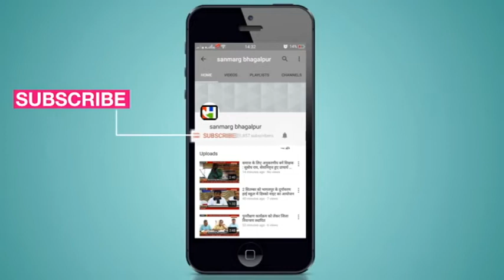सन्मार्ग । भागलपुर की आज की प्रमुख खबरें। 23/12/2019 । सन्मार्ग News Room Live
सीएए और एनआरसी के विरोध में शाहजंगी मैदान में उमड़ी भीड़